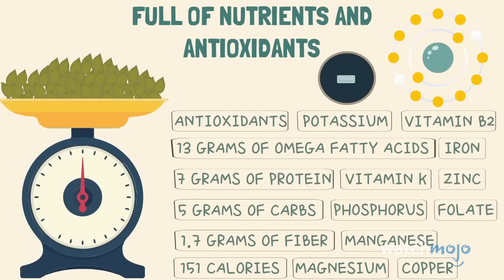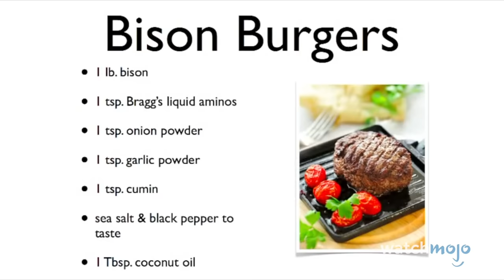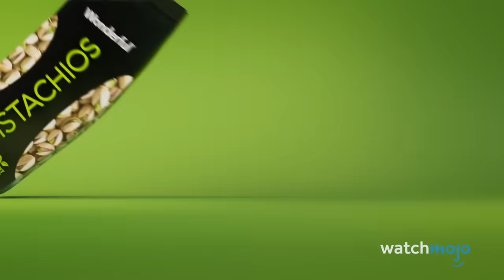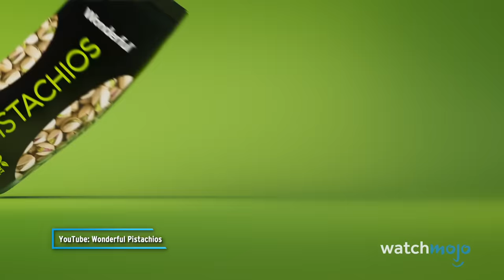Top 20 Highest Protein Foods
Looking to get in shape? You may want to add these protein-rich foods to your diet. Welcome to WatchMojo, and today we’re counting down our picks for the foods that provide the biggest protein hit. Our countdown of the highest protein foods includes Black Beans, Broccoli, Lentils, Fish, Chicken Breast, and more! Which of these foods is your favorite for getting a good protein fix?